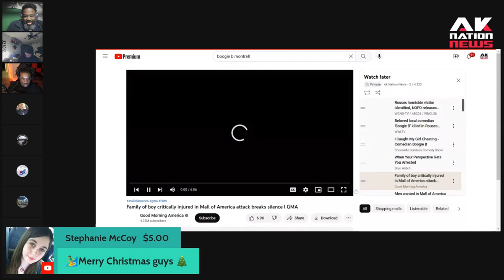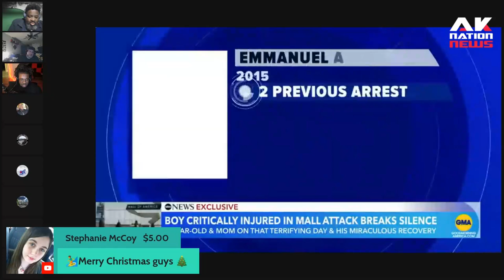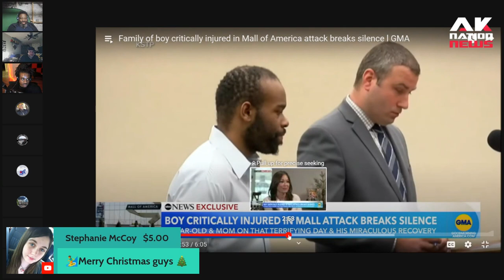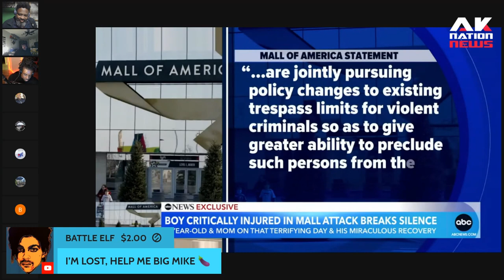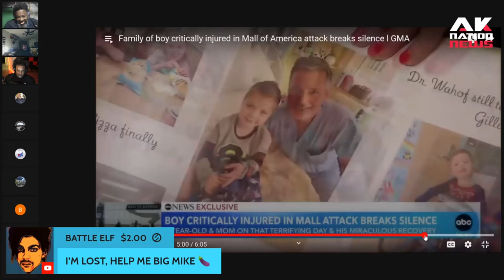Career criminal out on bond throws small child off of third floor of Mall of America.